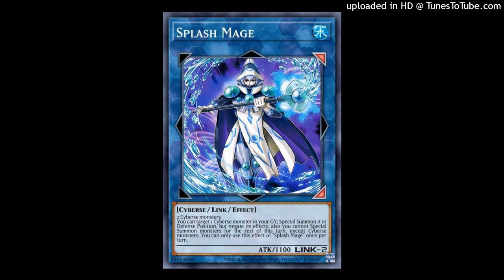yeat x yvngxchris type beat - vector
bpm: 140

must credit (prod. tommy hydra & 10kjake)